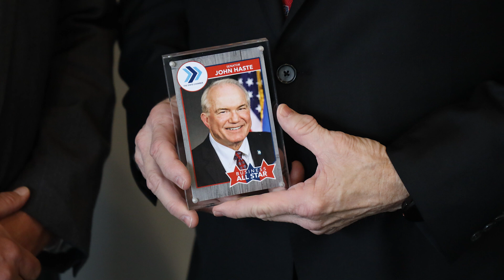Haste Earns Award from State Chamber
Senator John Haste was presented The State Chamber Business All Star award at Windstream Communications by Aaron Morris.